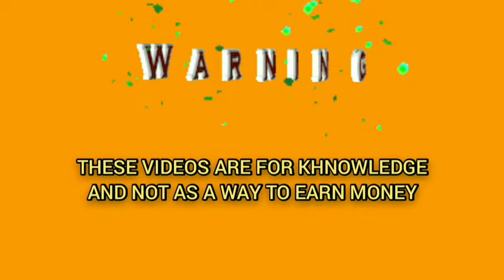Easily Big Winning Strategy | Roulette Strategy To Win